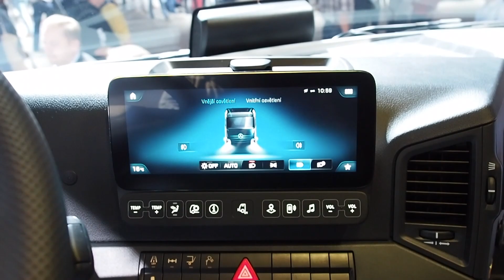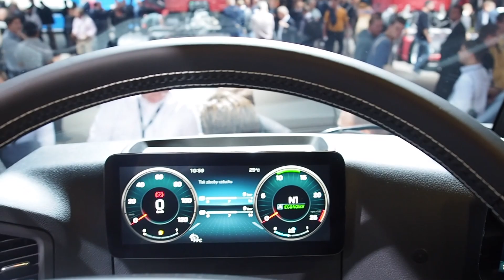Mercedes Benz Actros 2540 L 6x2